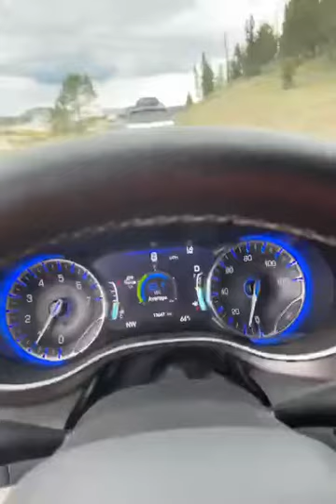Yellowstone 2021 6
Yellowstone 6